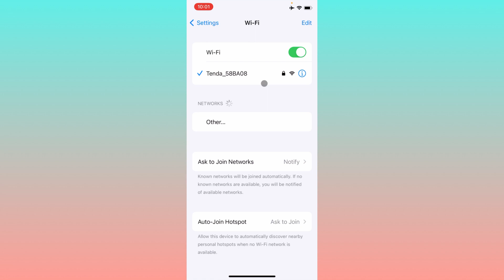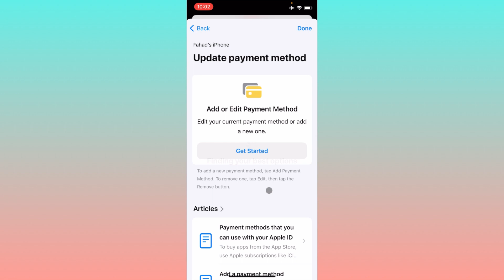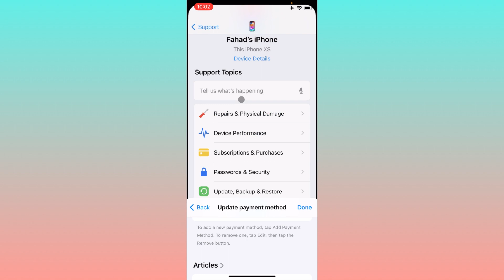To Continue On This Device Please Verify At Least One Payment Method | Fix Payment Verification 2024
In this video, I will help you to fix To Continue On This Device Please Verify At Least One Payment Method. Please watch till the end.